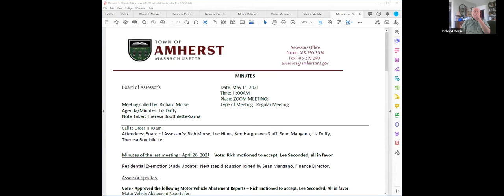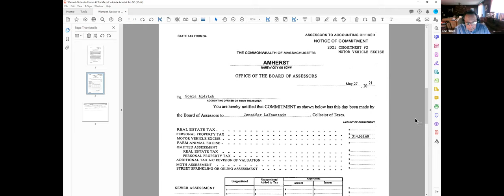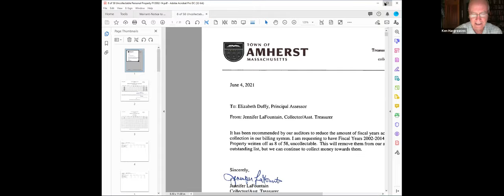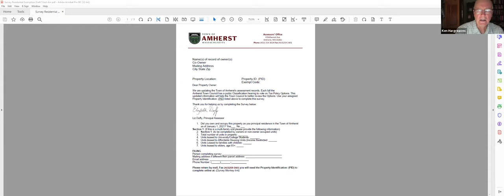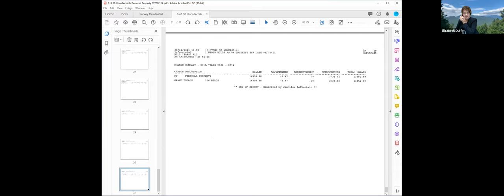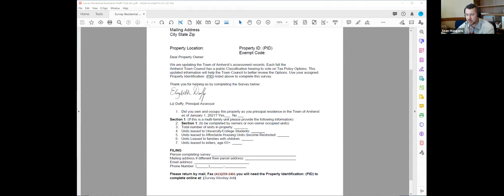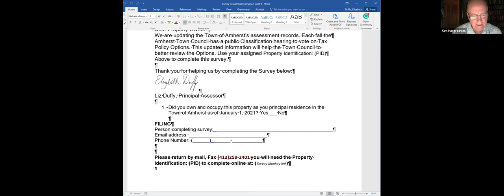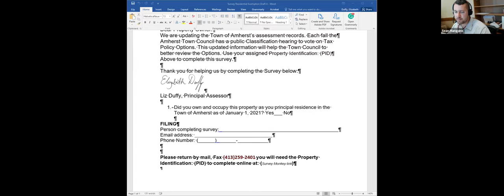Board of Assessors June 10, 2021